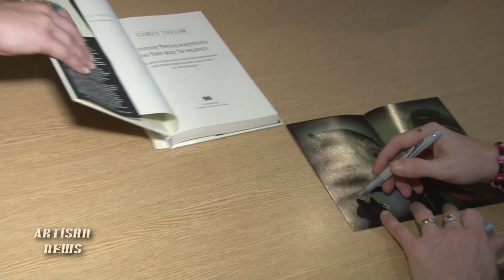SLIPKNOT COREY TAYLOR "CHILLS" WITH FANS, TALKS ABOUT A FUNNY THING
Slipknot and Stone Sour frontman Corey Taylor talks to Artisan News and "Chills" with fans for his just-release book, A Funny Thing Happened On The Way To Heaven. [originally 7/17/2013]